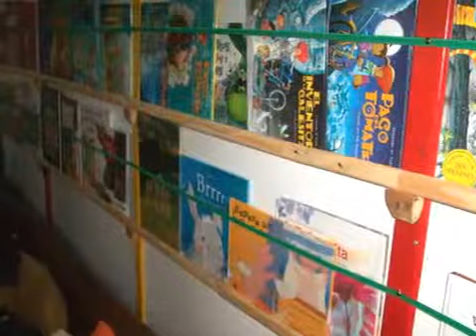Inauguración de la Biblioteca Del otro lado del árbol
Informe realizado por Letra Compartida en abril de 2011